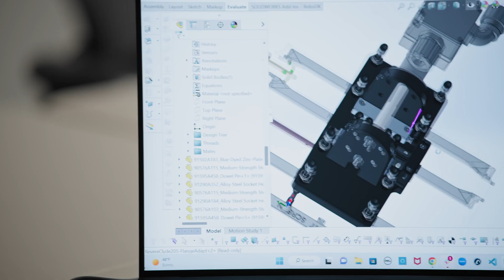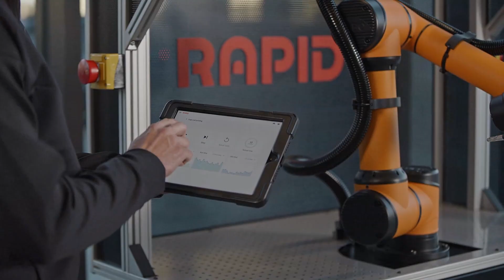Rapid Robotics Sizzle